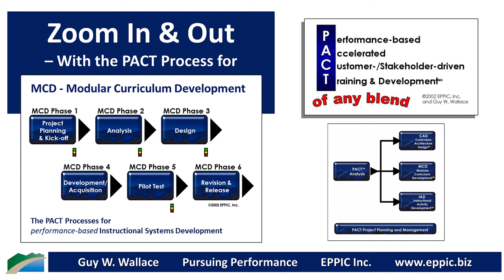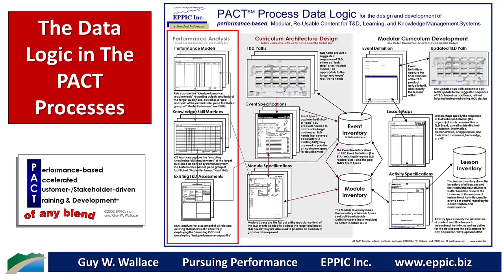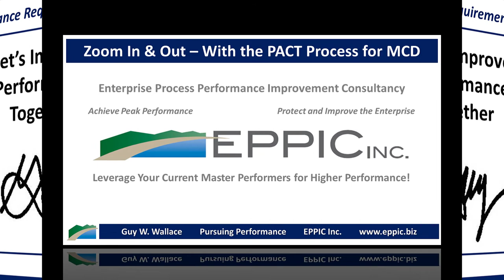Zoom In and Out – With the PACT Process for MCD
“The AT&T Call Center project reminded me of the city and state maps on the Internet. In the design and development we were working at a ‘street level’ with lots of and precise content. But the beauty of the PACT is that we could literally ‘zoom out’ to a picture view of the entire project.

This let us make critical decisions about how to design the learning and to ensure that they included the right content that linked to what people actually needed to do on the job.

The design and development phase of the AT&T Call Center project was anchored in an upfront analysis that involved achieving a consensus on the content by subject matter experts and master performers. As a result, we were able to complete the development and evaluation phases with almost no rework.

Steve Muller, SMA Consulting – Subcontractor 1998 - in my former firm's Fall 1998 "lean-ISD" Newsletter: